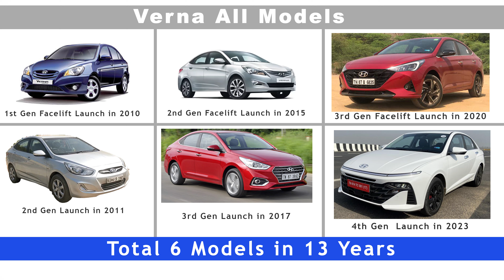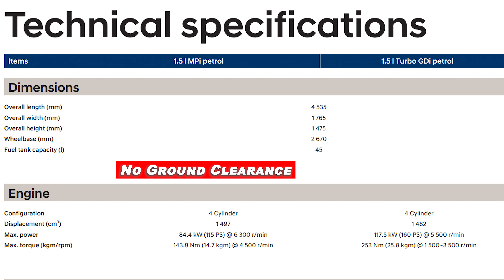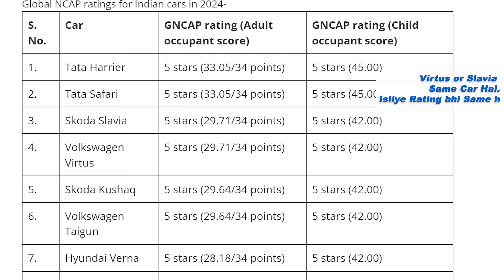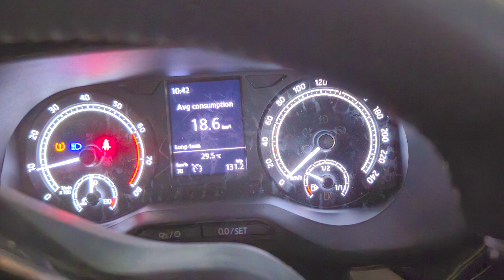Why i Buy Slavia 1.5 TSi - Not Verna 1.5 Turbo | My Opinion about these cars